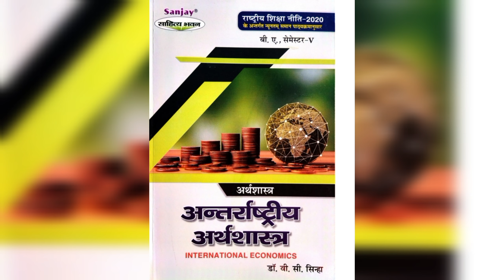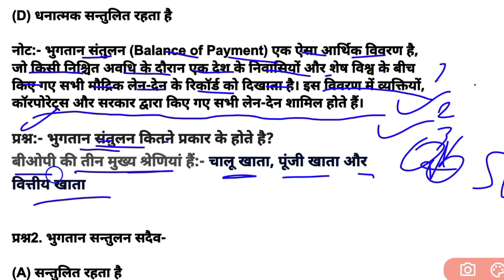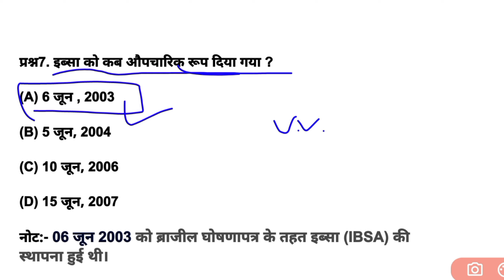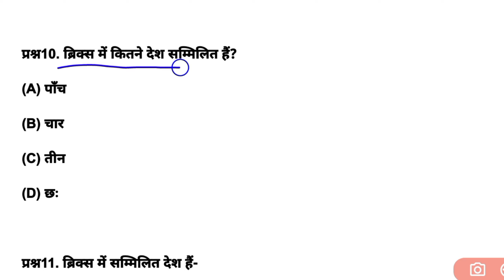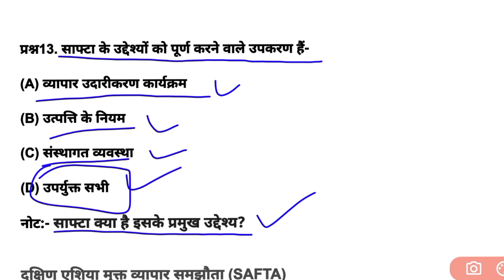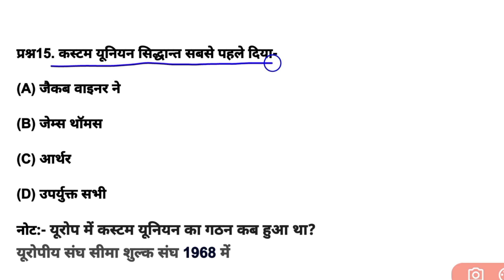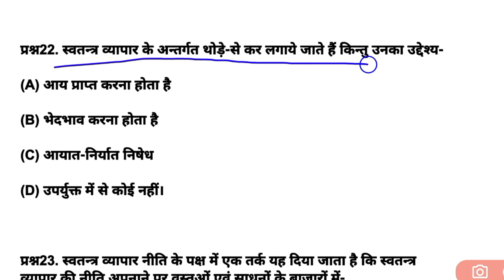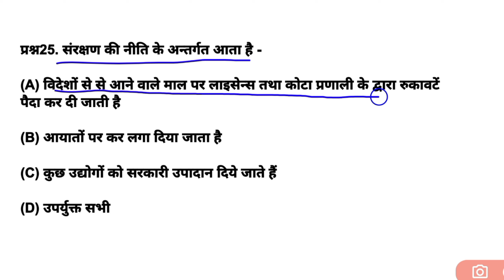International Economics B.A 5th Semester MCQs 2024 | B.A Economics 5th Sem International Economics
Your Queries 👇

ba economics 5th sem question papers, आर्थिक समृद्धि एवं विकास b.a 5th सेमेस्टर, आर्थिक समृद्धि एवं विकास महत्वपूर्ण बहुविकल्पीय प्रश्न उत्तर 2023, आर्थिक समृद्धि एवं विकास बी. ए. फिफ्थ सेमेस्टर महत्वपूर्ण बहुविकल्पीय प्रश्न उत्तर 2024, आर्थिक शास्त्र फिफ्थ सेमेस्टर परीक्षा 2024, आर्थिक शास्त्र बी. ए. फिफ्थ सेमेस्टर परीक्षा 2024, ba semester point, anup edutalks, gk gs wala